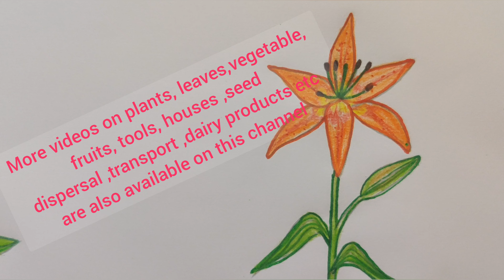Lilly flower drawing, Draw lily flower easy,How to draw Lilly flower लिली के फूल का चित्र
Lilly flower drawing, How to draw Lilly flower for LKG, UKG, EVS,science  लिली के फूल का चित्र